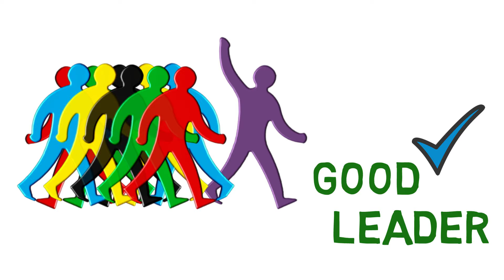How To Be A Better Leader in Tamil | AsK LIFE Motivation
மற்றவர் மனதில் நம்பிக்கை என்ற விதையை விதைக்கும் பொழுது, தலைவர் பொறுப்பு உங்களை தேடி வரும்.

- Uma Mohan